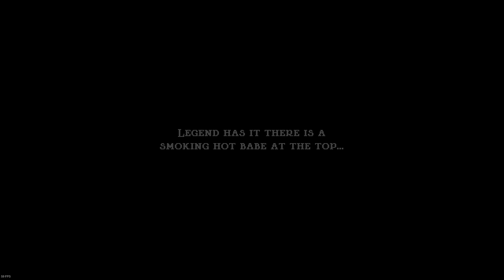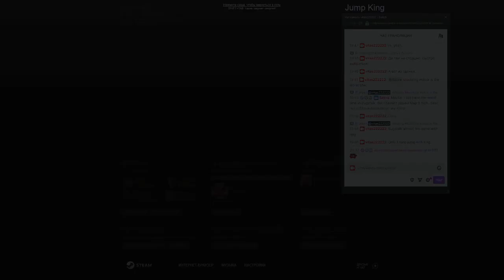Голос =OFF Проходим третью карту с ледяным кольцом